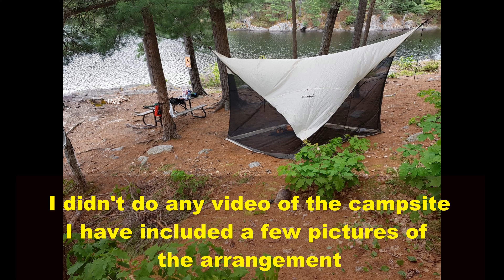The Massasauga - First Solo camping and fishing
The Massasauga Provincial Park is a great park to enjoy beautiful scenery and sunsets while not as technically challenging as many other parks such as Algonquin or Killarney.

This is my first experience with being by myself in the "backcountry". It was only a short couple of days and didn't move from one site to another but the experience was worth the effort.